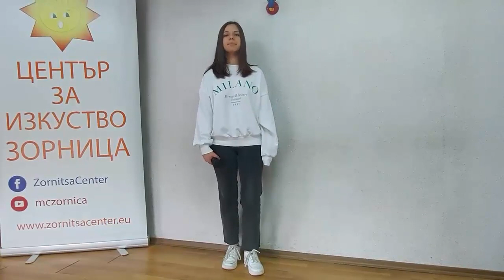RITMOS BRASILEIROS - WOODWIND, BRASS, FOLK INSTRUMENTS, CHAMBER MUSIC, VOCAL, CHOREOGRAPHY, CIRCUS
International Competition & Festival
of Arts, Music, Vocals, Dance and Folklore RITMOS BRASILEIROS 2022
WOODWIND INSTRUMENTS, BRASS INSTRUMENTS,  FOLK INSTRUMENTS, CHAMBER MUSIC, INSTRUMENTAL ENSEMBLES, ART OF VOCAL, CHOREOGRAPHY, CIRCUS ART